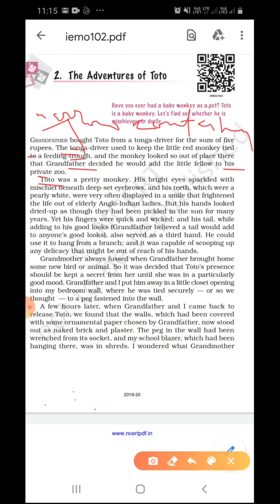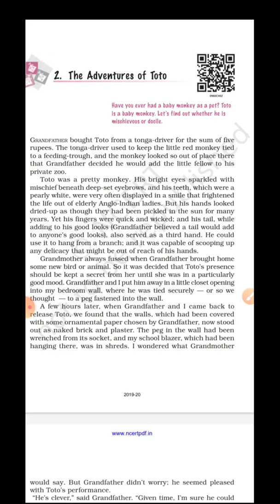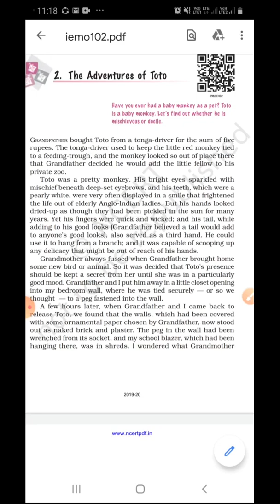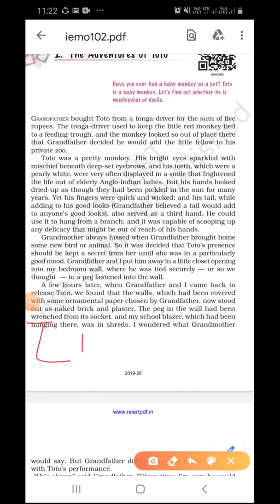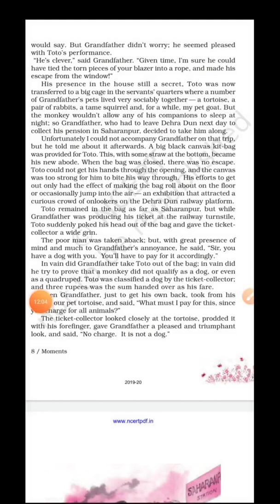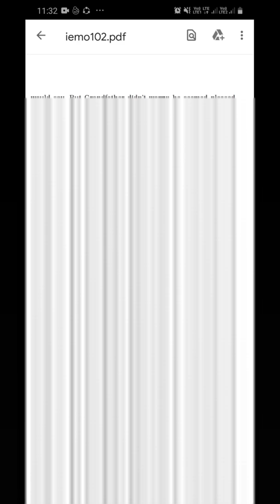The adventures of Toto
English explanation part 1